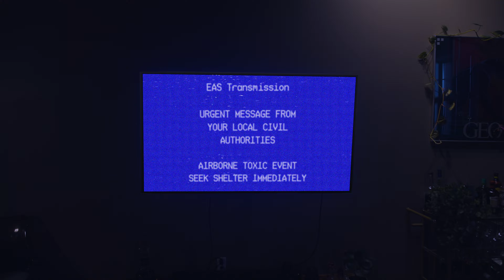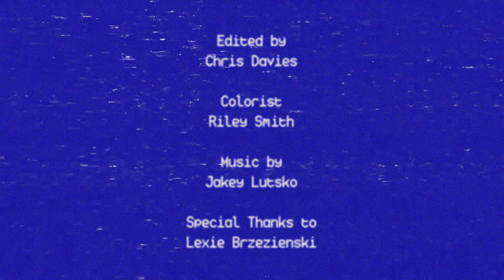The Shadow Beyond The Window - Micro Short Film